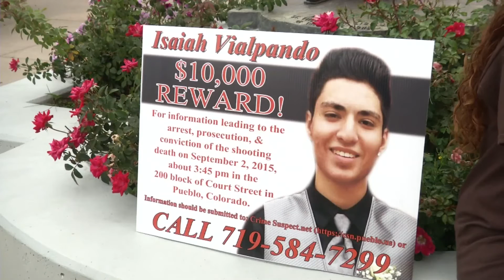Person of interest identified in downtown Pueblo murder one year later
A person of interest has been identified on the first murder anniversary of Isaiah Vialpando, randomly shot and killed while driving through downtown Pueblo in the middle of the day. That person is not in custody yet, but investigators tell News5 they are close to making an arrest.